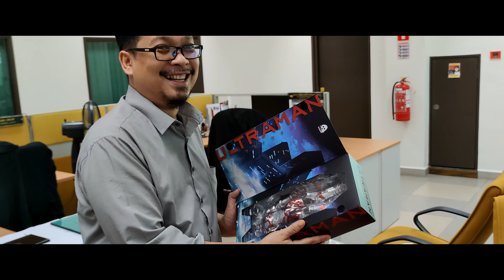Bloody damn Noob unboxing 1/6 Ultraman Suit (Anime Version) see in 4K video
I'm a noob unboxing this bloody damn awesome toy, the 1/6 Ultraman Suit Anime Version.
the joint is pretty tight.. too afraid to do a posing...
help help... how to switch the hand.. how to "kepak" the leg...

One of the very good toy shops,
in terms of packing and payment method, I love it
I can plan my payment, I usually buy pre-order items, so I can make an installment payment every month. They will notify us when the item arrives in the shop, when they pack it and when they dent for delivery, and the postage is FREE.

wait for the next clip.. see ya. bye and thank you for your support